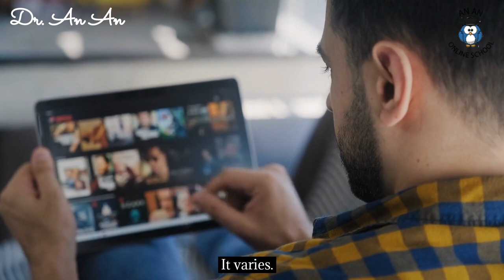Band 9 answer, Part 3, IELTS, by Dr. An An_watch movies at home or in a cinema, with subtitles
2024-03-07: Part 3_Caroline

Do most people prefer to watch movies at home or in a cinema?
What kind of movies must be seen in the cinema to be fully appreciated?
What can cinemas do to attract more audiences?
Do you think people can learn new cultures through movies?

It varies.

In the age of abundant entertainment options,
the choice between watching movies at home or in the cinema hinges on circumstance.

As the saying goes, "Different strokes for different folks."
Some prefer the communal experience of the theater,
relishing in the shared laughter or gasps with fellow moviegoers.
After all, "the more, the merrier."

However, with the convenience of streaming services and personal devices,
"home is where the heart is" for many.
They enjoy the comfort of their own space,
able to hit pause whenever they please, "marching to the beat of their own drum."

Ultimately, it's about finding the right fit for the occasion.
Whether it's a night out with friends or a cozy evening in solitude,
there's a saying, "To each his own."

(128 words)

大多数人喜欢在家看电影还是去电影院看电影？

各有不同。

在娱乐选择丰富的时代，选择在家还是去电影院看电影取决于具体情况。

俗话说“不同人有不同的招式”。
有些人更喜欢剧院的公共体验，享受与其他电影观众分享的笑声或喘息声。
毕竟，“（人）越多越好”。

然而，随着流媒体服务和个人设备的便利，对许多人来说“家就是心所在”。
他们享受自己空间的舒适，可以随时暂停，“按照自己的节奏前进”。

最终，这是为了找到适合场合的合适选择。
无论是与朋友一起出去度过一个夜晚，还是独自度过一个舒适的夜晚，
有句话说：“各有选择，各有千秋”。

The video showcasing top-notch answers scoring 9 for all 4 questions
is exclusively reserved for my IELTS class students and video members.
Your understanding is greatly appreciated.
This situation epitomizes the adage, 'To each, their own.'
Thus, in this realm of educational resources,
the value of prioritizing dedicated learners cannot be overstated.

全部4个问题的9分回答视频只给我的雅思班学生和视频会员，敬请谅解！

For those who prefer not to commit to video membership or student enrollment
but aspire to procure the comprehensive package encompassing all 4 inquiries,

不想成为视频会员或学生， 但是想购买这一整套4个问题的完整版的同学，

Dear all, kickstart your practice! 练起来！